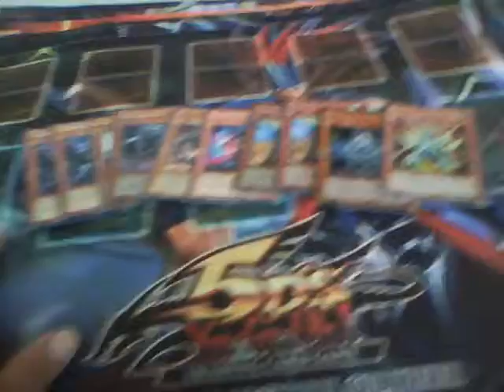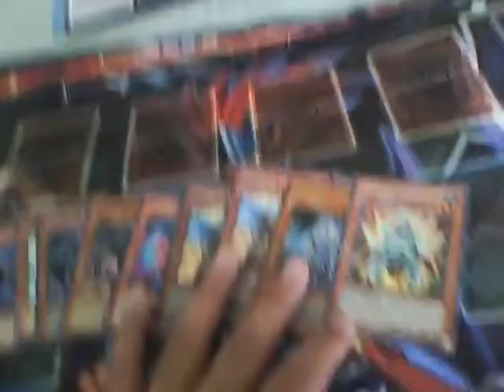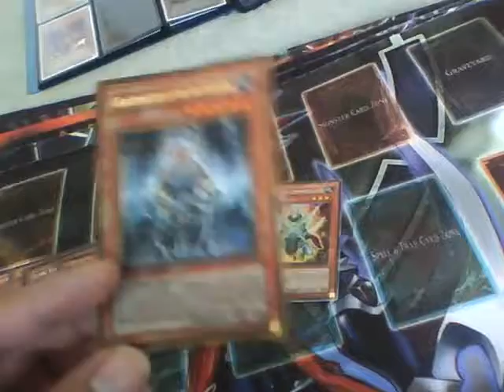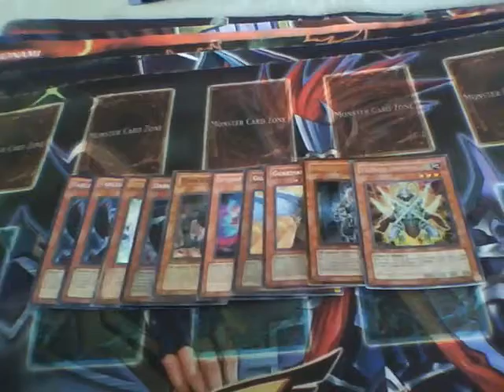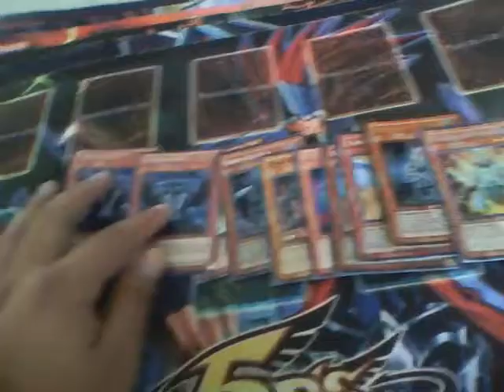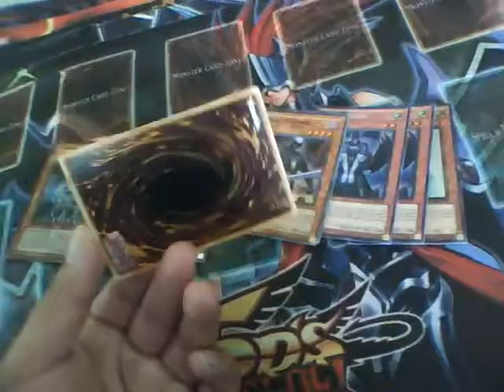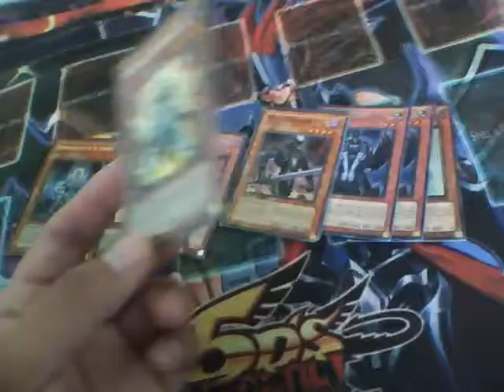StarBlast Strike? WTF! & Buying cards !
Just me talking about this new set that comes out tomorrow... which i know NOTHING ABOUT... just comment below if you know which are the money cards or other really good cards...

Also talking those people that want to sell me stuff .. the rules and stuff that you should except when you try to sell me stuff... if you agree. then we can work out a trade.